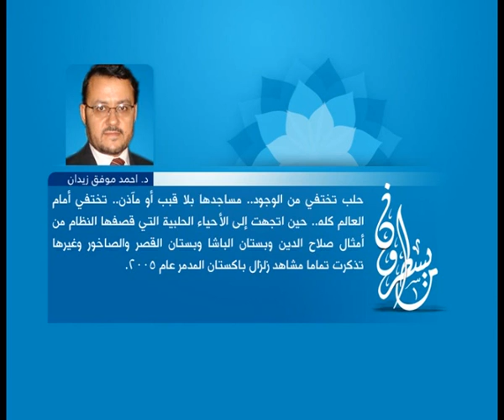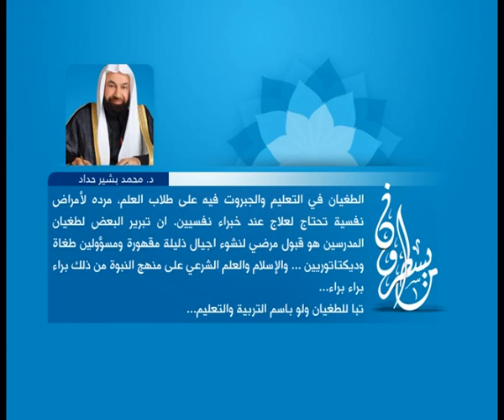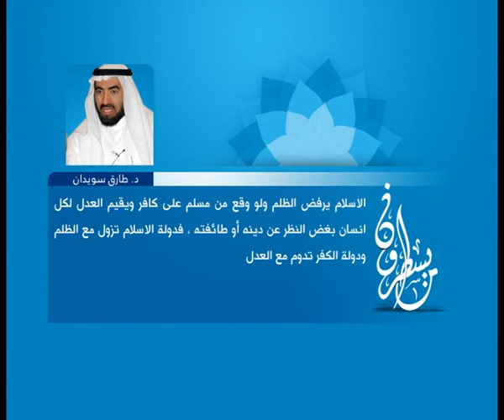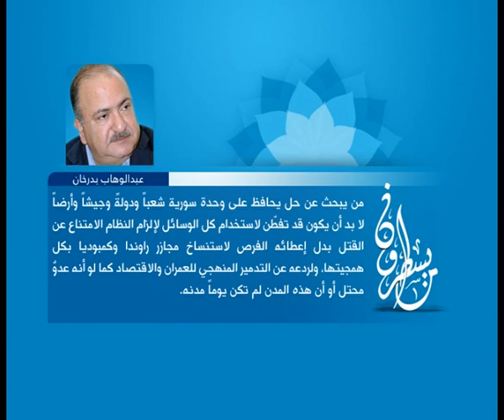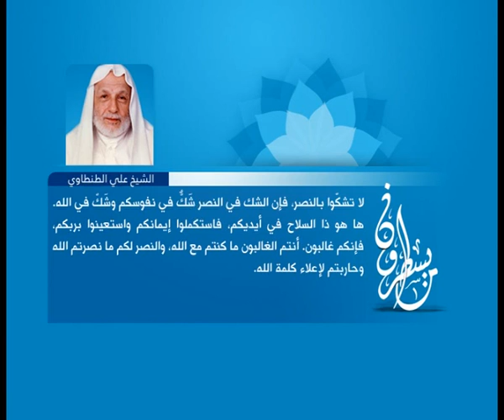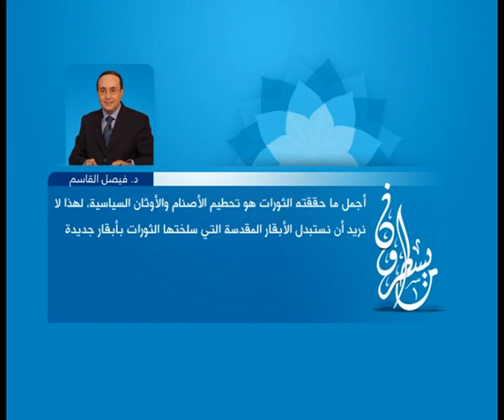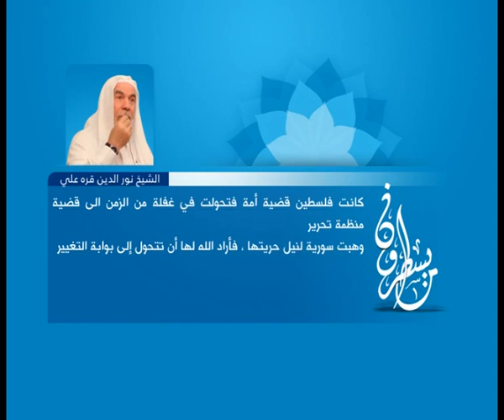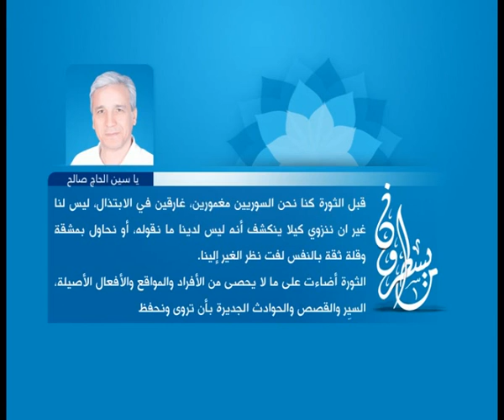الحلقة 6 : ما يسطرون